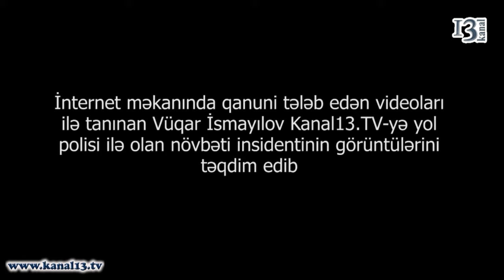Vüqar DYP-yə qarşı: vətəndaş yol polisi ilə yaranmış mübahisənin görüntülərini təqdim etdi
Vüqar DYP-yə qarşı: vətəndaş yol polisi ilə yaranmış mübahisənin görüntülərini təqdim etdi. Görüntüləri şərhsiz təqdim edirik.